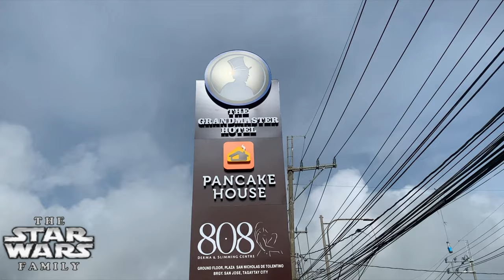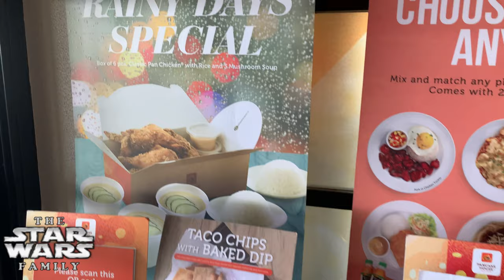Star Wars Family Eats: NEW Pancake House in Tagaytay. What a view of Taal Volcano and Taal Lake!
The Grandmaster Hotel in Tagaytay now has a Pancake House inside. We take a walk to check it out.
SPOILER: One of the best views in Tagaytay

We’re also posting updates on our Facebook Page, like it here!